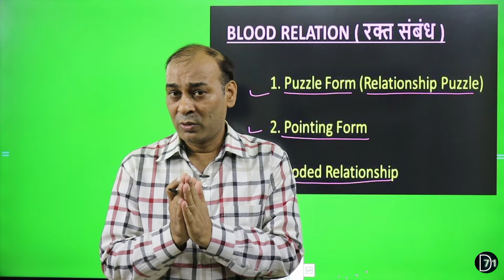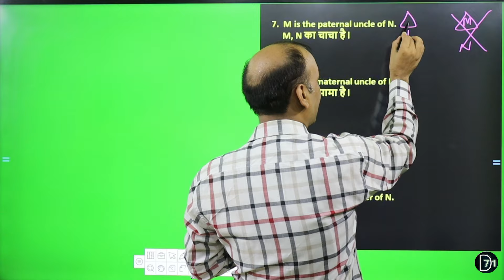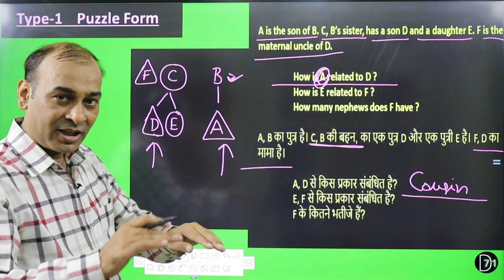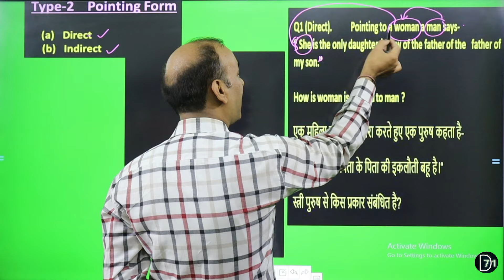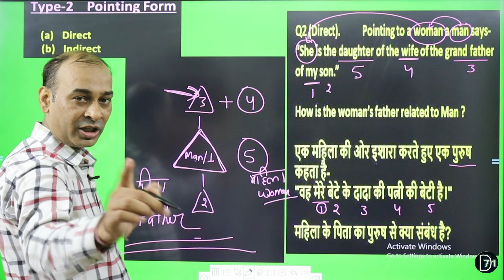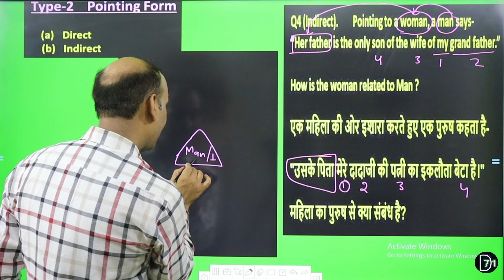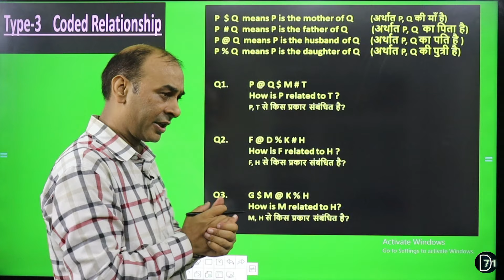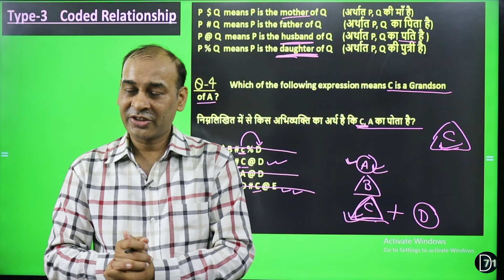Blood Relation Reasoning Tricks ! रक्त संबंध ! A complete class with concepts and short-cuts ! D71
A Reasoning class related to Blood Relation-

For the students who want to boost up their reasoning skills in competitive exams.

This video will be helpful to students of SSC GD,  SSC CGL, CPO, SSC CHSL, Railway exams, RRB NTPC, RRB Group D, CTET, UPTET, UP SI, UPSC, UPPSC, UPSSSC, UP Police, Delhi Police, MP PSC , NDA, CDS, UP SSSC (Lower PCS) and all other competitive aspirants. Olympiad students will also be benefited from this class.

A video was prepared at D71 Academy.

Classes are conducted by  Jay Parihar.

D71 Academy institute is located at Adarsh Nagar, Civil Lines, Fatehpur, UP.